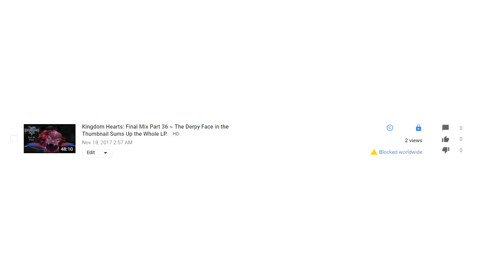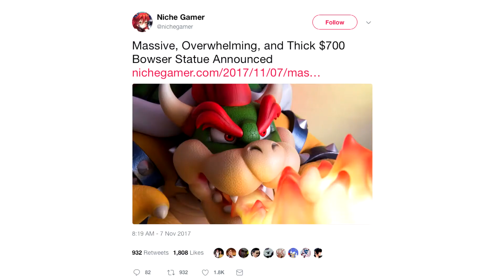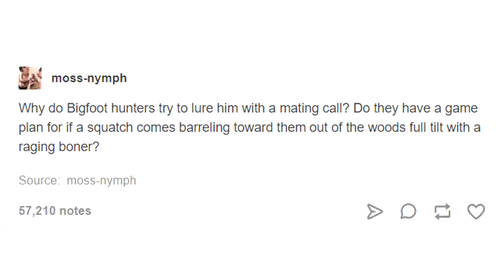Super Mario Odyssey (Blind) Part 11 ~ Carson's Clickbate Title Joke.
In this part we fight a boss and i cut past some dead air. The fight goes well once i get it going good.  The Question of the day is in the Endslate. Doing all of these things really helps our communities grow. Thank you for being here. It really means a lot.